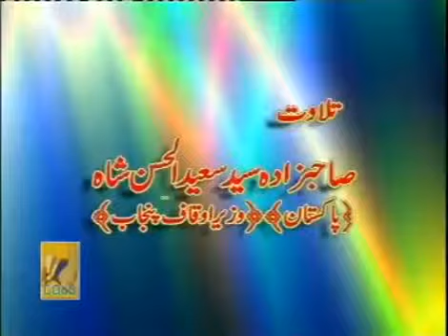SURAH WAD'DUHA---PEER SYED SAEED UL HASAN SHAH SAHIB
AT BAAD SHAAHI MASJID LAHORE
INAUGURATING QIRRAT CONFERENCE (2005)